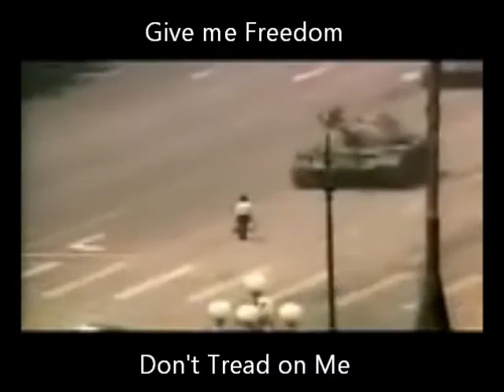Filipe J.M. Andrade-Don't Tread on me (Give me Freedom)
All tracks recorded and produced by Filipe J.M. Andrade
Backing vocals:
Ricardo Gordo
Agradeço a ajuda de Filipe Barbas, que me ajudou a "retocar" a bateria.
I wanna dedicate this song to all freedom fighters,  in particular Milton Friedman, for the values and the inspiration to write this lyrics! Freedom...